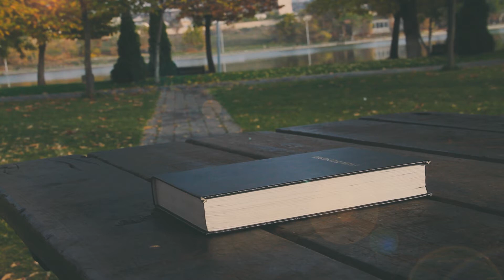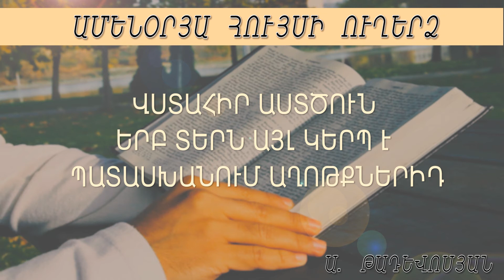Artavazd Tadevosyan - Vstahir Astcun erb Tern ayl kerp e patasxanum axotqid //Վստահիր Աստծուն//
Author - Pastor Artavazd Tadevosyan
Recording and Video editing - DN Studio